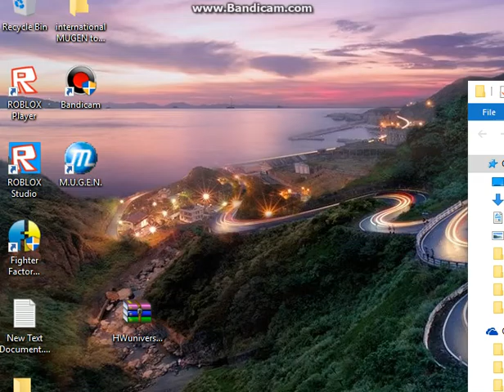planet hotwheels mod: Hotwheels universe V3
this is version 3 of the mod, i edited the jungle stage, but not the thumbnail itself.    LINK to game/mod